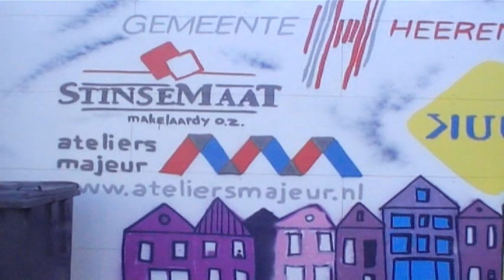Graffiti Wall Heerenveen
Gratis workshop spuiten op Graffiti Wall in centrum Heerenveen.